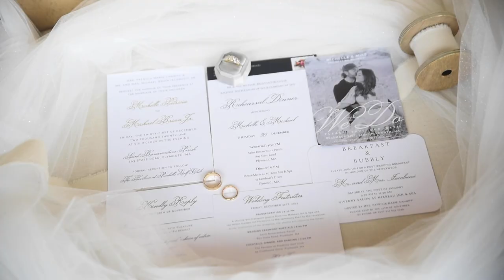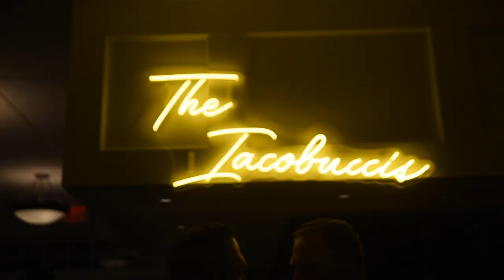Mike & Michelle are MARRIED! | New Year's Eve Wedding Highlight Video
Rachel and Mike are OFFICIALLY MARRIED! Congrats you two! Loved getting to know you both and capturing your beautiful love story! :)